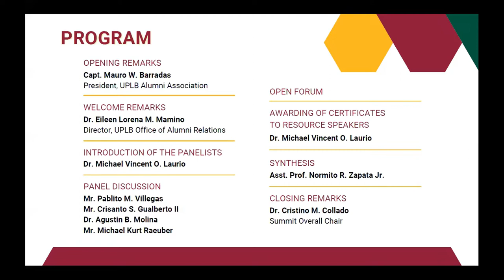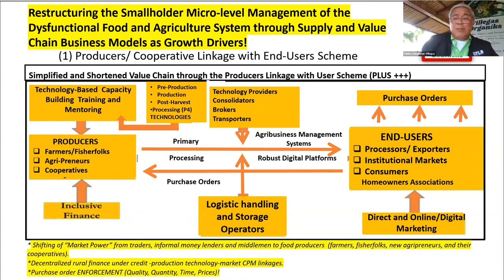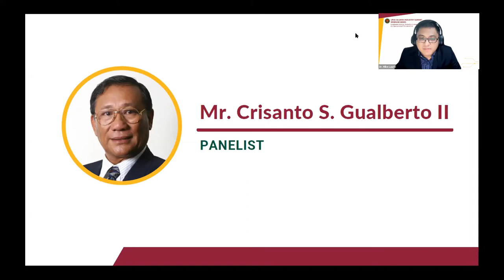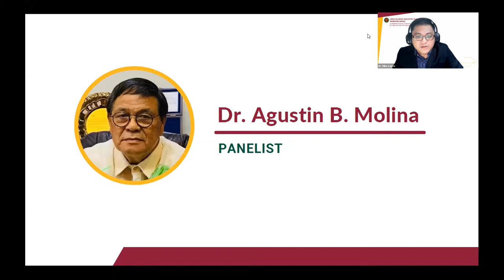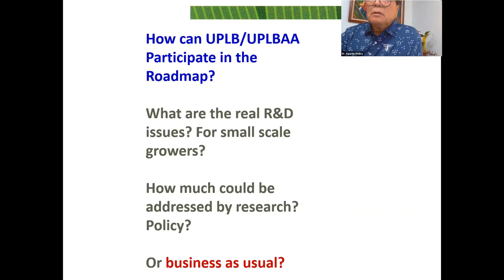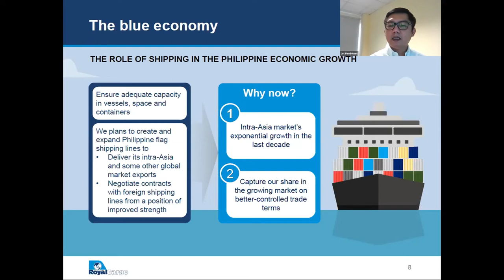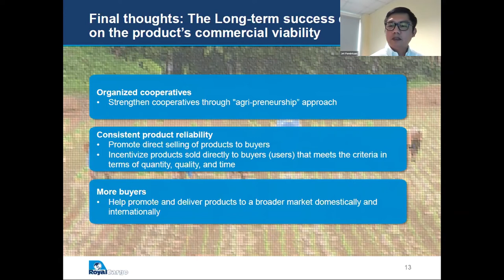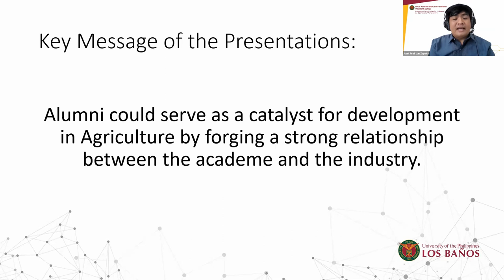Academe-Alumni-Industry Linkages: An Operational Perspective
UPLB-Alumni-Industry Summit Webinar Series

Lead Panelist: Mr. Pablito M. Villegas
Panelists:
Mr. Crisanto S. Gualberto II
Dr. Agustin B. Molina
Mr. Michael Kurt Raeuber

Moderator: Dr. Michael Vincent O. Laurio
Synthesis Presenter: Asst. Prof. Normito R. Zapata Jr.